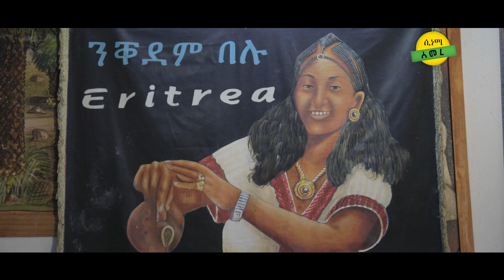New Eritrean music ወዲ ተስፋይ፡ ደርፍታት ቀደም ብጋዕዳ Cinema Semere entertainment